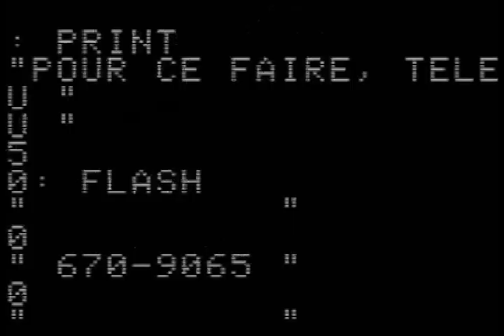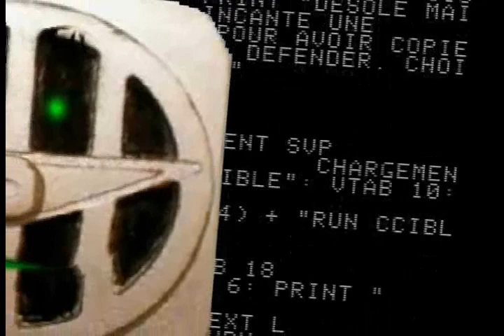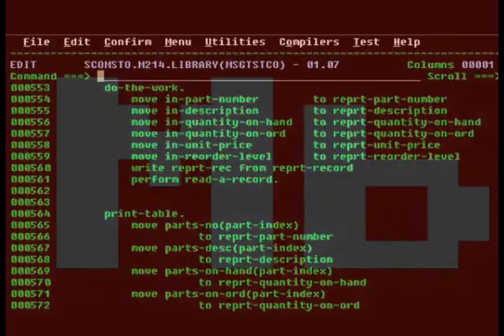ROD DRIGG - Basic To Evolution (music video) (2010)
OKAY this is realy the last and official version of this music video.. enjoy!